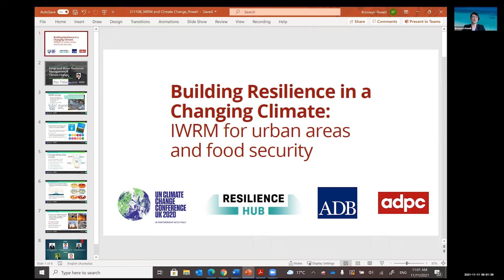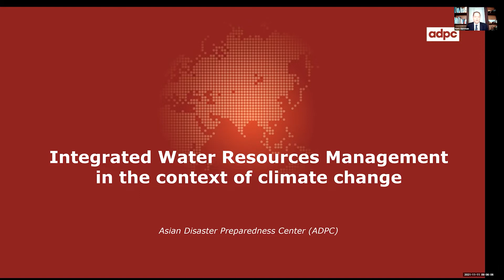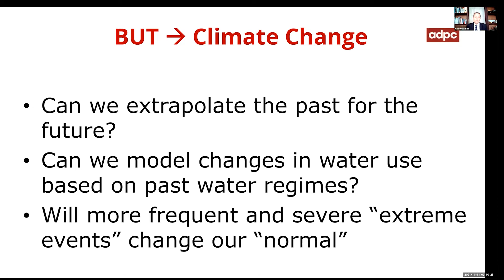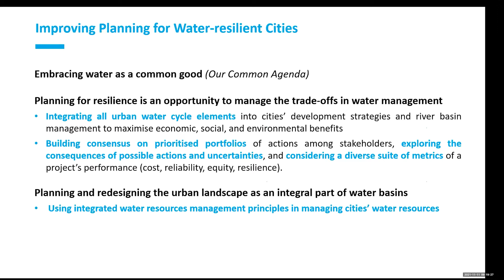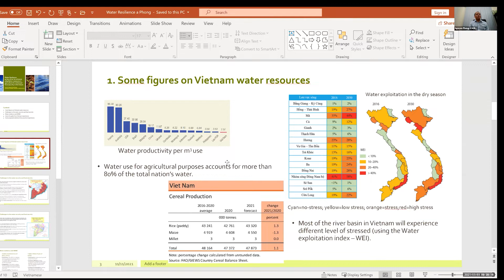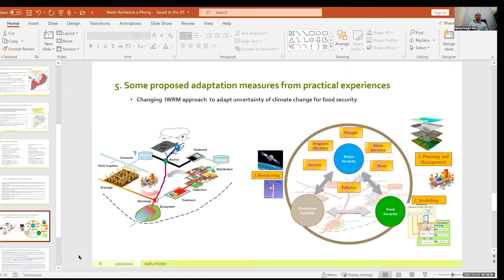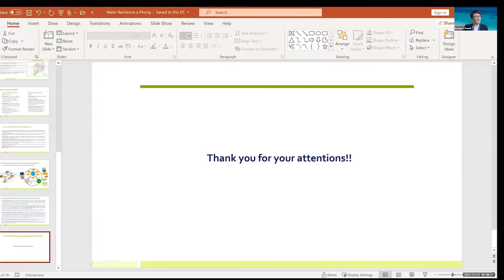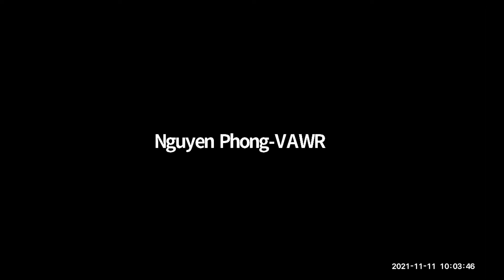Building Water Resilience in a changing climate – Integrated Water Resources Management (IWRM)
VIRTUAL (Zoom Recording) Building Water Resilience in a changing climate – Integrated Water Resources Management (IWRM) for urban areas and food security

Water resilience currently promoted is based on long-term averages and historical records. It’s upended by climate change; frequency and intensity of hydro-meteorological extreme-events needs to be anticipated/modelled for the future, not extrapolated from the past, and increasingly prominent shapers of management of water resources in urban and food security contexts.

Hosted by:
Asian Disaster Preparedness Center,